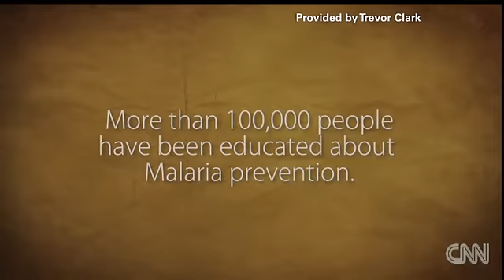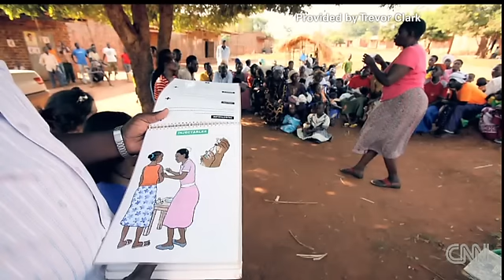Doctor Kayaks to a Cure for Malaria - 2012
Impact Your World: CNN feature by Trevor Clark featuring Dr. Jessie Stone, professional kayaker and founder of Soft Power Health. After watching a friend battle malaria on an African kayaking trip, Dr. Stone vowed to help villagers fight the disease.

For more information about Soft Power Health, or to make a donation, please visit our